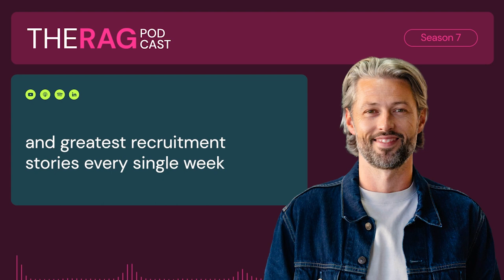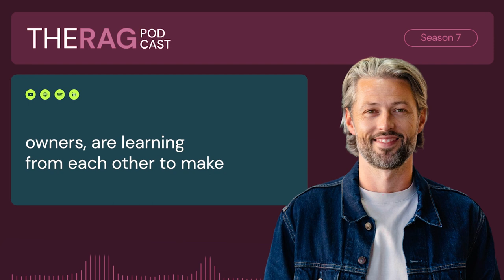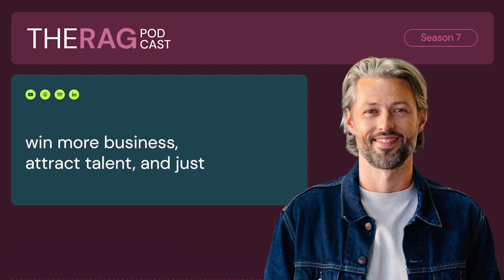S 7 | Ep15 - Stuart & Lloyd on why they want to grow Halian in the ME and NOT enter the US market!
On this week’s show, I was super excited to be joined by Stuart Fry & Lloyd Cremer.

Stuart is the CEO, and Lloyd is the CRO, of Halian, a recruitment and IT services business headquartered in the UK with multiple offices all over the UK, Europe, and the Middle East.

Lloyd joined me from Riyadh in Saudi Arabia & Stuart was in Dubai.

They recently completed an MBO where they bought the original founders out, and they're on a journey now for the next four years to create an incredible wealth creation exercise for a number of their teams across the world.

Stuart joined almost 15 years ago and has seen the business grow in both recruitment and IT services, and Lloyd has come through a traditional recruitment route, from top biller to director over 15 years.

Growing a recruitment firm as well as an IT services firm
Why they are focusing their business in the ME
We debunk some myths about the ME, about living there and about getting paid in the ME
The MBO and what their exit plan looks like
Why they are NOT entering the US market, unlike the majority of other UK recruitment firms

If you're looking to add different services on top of just recruitment, or if you're looking to join an organisation that's growing towards a wealth creation activity, then you should be listening to this show.

If you’re a recruiter who’d love to listen and learn from some of the greatest recruitment owners and leaders, then you need to listen to the RAG Podcast!

We’re having real conversations with recruitment entrepreneurs about their businesses right now and their plans to navigate market changes.

Episodes are released every Wednesday at 12pm

Our trusted partner RecruitHub helps new founders launch their own recruitment businesses in the UK, US & UAE. The community is growing rapidly, with over 70 founders on the RecruitHub platform.

Everything you need to launch your own recruitment business with ease.

- Receive 100% of the fees you bill
- Own full commercial control of your business and increase its value
- Cutting-edge tech stack, from ATS to sales automation
- No admin - we handle everything from company registration to contracts, to finance and support
- No setup costs on the platform, no recurring fixed costs, and no surprise fees

Safe to say it’s been a tricky year for the recruitment sector globally. Many have had to operate through uncertain times, making tough calls and streamlining where possible.

But anyone who has tried it knows it’s not easy to get right. That’s where Untapped comes in.

Untapped is one of the hottest companies in the market right now, helping agencies in the UK, US, Middle East and Australia transition to the new world, leverage elite remote individuals and even build whole offshore sourcing and recruiting teams.

They source from the most exciting talent pools on the planet for recruitment staff and embed elite talent into your company to improve diversity, productivity and the cost of your teams. Your UK team will also love the help with some of the repetitive, time-consuming work that lands on their desk, improving their job satisfaction.

They put around 3000 candidates per month through an intense 4-stage interview and online testing process to find the top 1% and secure these people roles in UK agencies doing research, marketing, finance, sourcing, end-to-end recruiting, coordination and account management.

All candidates are benchmarked against UK competency frameworks and are tested for the highest level of communication and language skills.

It’s a simple process: You pay a deposit to kick off the search, they provide a candidates shortlist in 14 days.  You can also put people through your own process and then hire perm or on a freelance basis, depending on your needs. They are totally transparent with salaries. Typically your global talent will earn 30% more than their local benchmark giving you high levels of motivation and work ethic, but you’ll still pay 70% less than a UK equivalent support. It’s a no-brainer to complement existing teams to handle surplus demand or to ease cost pressures.

If you’re not using this time to rip up your business model and rebuild it with global resources, you are going to fall behind those that do. Due to demand and capacity restraints, they are operating a waiting list at the moment, so be quick to get in touch